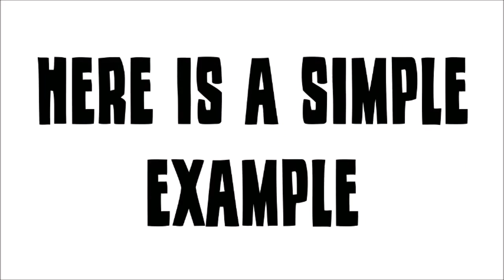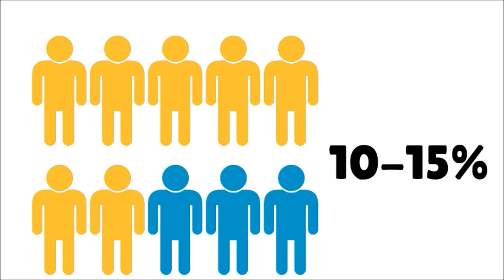We use Hamersley Search Engine Optimisation to market online. Phone: 1800 SEO 888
Hamersley Search Engine Optimisation - Call 1800 SEO 888 today or follow one of the below links, for more detailed information about Hamersley Search Engine Optimisation.

With Hamersley Search Engine Optimisation as our primary business focus, we stronly believe that Sales Marketing, Sales Marketing, Sales Marketing and Online Marketing are all types of marketing that can be done and turned very profitable using the net.

The net marketing niche is the way you will begin promoting and selling your own products or services. It is just a very crowded marketplace, so you will should work quite hard and smart to break though this tough marketing industry. It’s a world loaded with gurus and smart men and woman have been playing and winning the game for a long period.

This doesn’t imply that it is impossible to cash in on the Internet marketing niche, simply because the opportunities are infinite and there for you to captilise on. It is a world still constructed on demand and this means if you have services or products that may compete and if you will find the willingness to play the marketing game with all the big boys then you can succeed at Sales Marketing.

HAMERSLEY SEARCH ENGINE OPTIMISATION :
00:00:05  Hamersley Search Engine Optimisation
00:00:14  Duncraig Search Engine Optimisation
00:00:23  Warwick Search Engine Optimisation
00:00:32  Greenwood Search Engine Optimisation
00:00:41  Woodvale Search Engine Optimisation